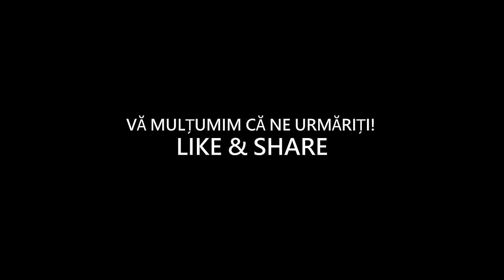Când trebuie să te prefaci că ești bolnav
Actori: Mircea Popa, Ioana Repciuc, Cristian Ciui, Carina Wagner și Radu Lărgeanu
Regie: Cristian Ilișuan
Imagine: Tudor Păsat
Sunet: Horațiu Limbășan
Lumini: Francisc Dănileț